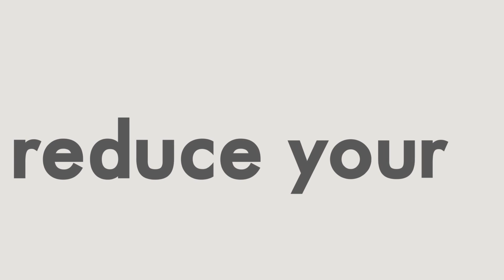What is e-Learning ? ई-लर्निंग क्या है ??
Quite simply, e-Learning is learning conducted via electronic media, typically on the Internet. A electronic learning, and typically this means using a computer to deliver part, or all of a course whether it's in a school, part of your mandatory business.training or a full distance learning course. There are several benefits to e-learning whether you choose to use it on its own, or to enhance your existing in house training. We've listed a few below, but for more information on how your business can save time and money you can call today and speak to one of our Ilkley based support team.